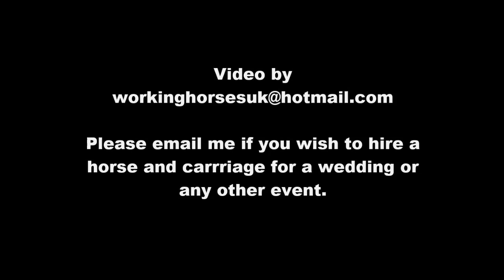Working Horse Part 7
A shire Hanoverian horse called Trinny pulling a carriage for a wedding party.